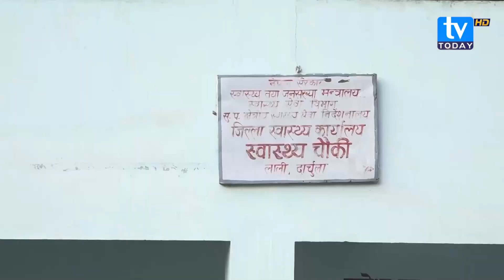लेकम गाउँपालिका ,दार्चुला || Lekam Rural Municipality || TV Today HD || Documentary